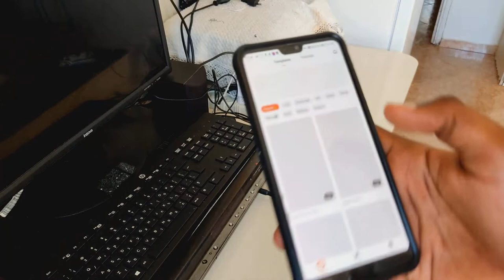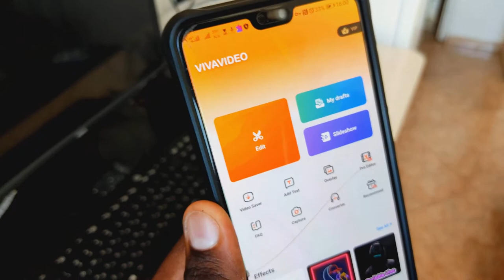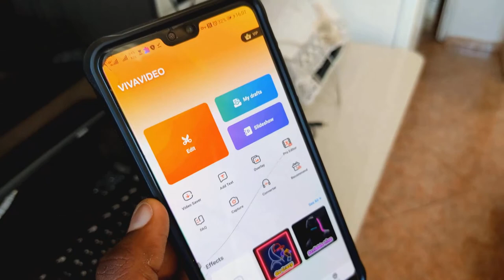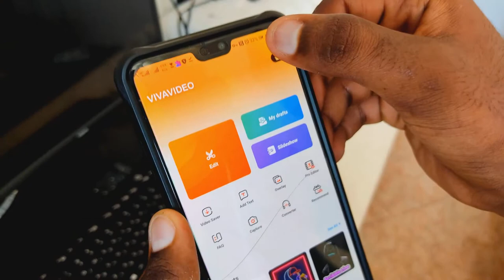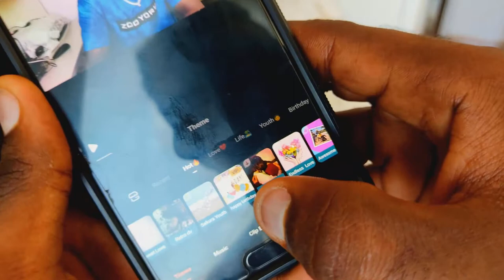ምርጥ video editing ማድረጊያ አኘ ያለ ክፍያ ሙሉው ሶፍትዌር